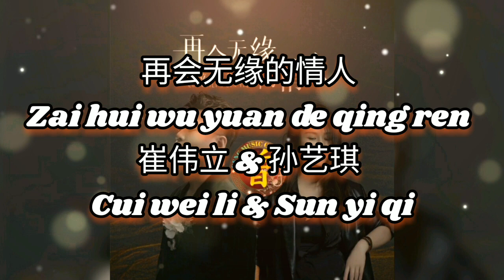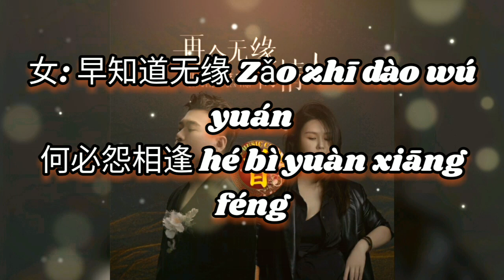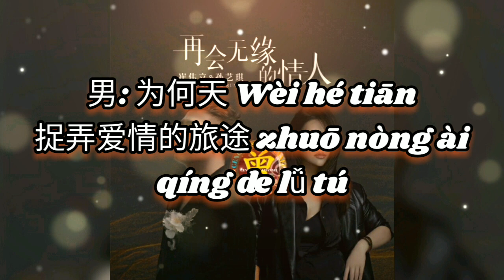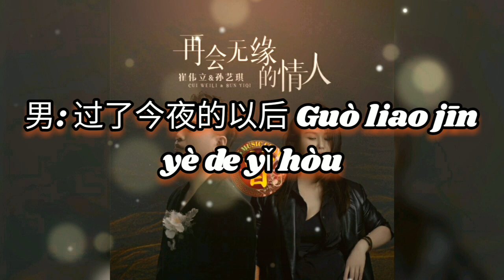再会无缘的情人 Zai hui wu yuan de qing ren 崔伟立 & 孙艺琪 Cui wei li & Sun yi qi 【中/pinyin】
再会无缘的情人 Zai hui wu yuan de qing ren
崔伟立 & 孙艺琪 Cui wei li & Sun yi qi

作词Lyricist：纪明阳
作曲Composer：纪明阳
编曲Arranger：闫石
和声Backing vocal：姚斯婷
混音师Mixing Engineer：苏洲
制作人Producer：宇宙小救星
统筹Coordinator：Ban